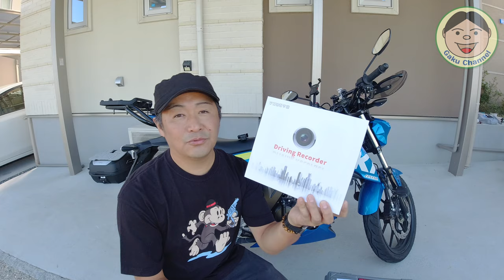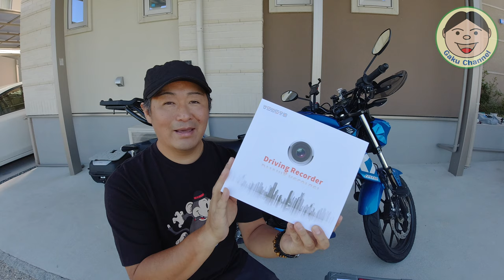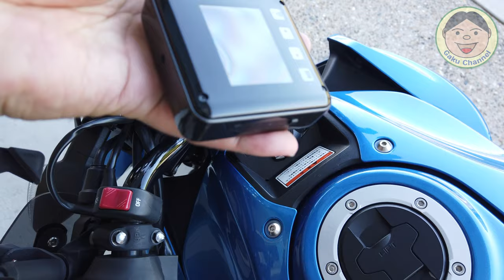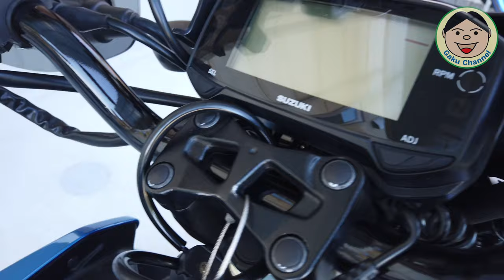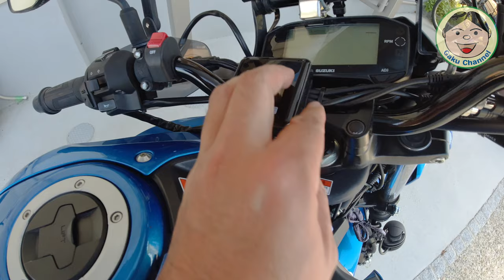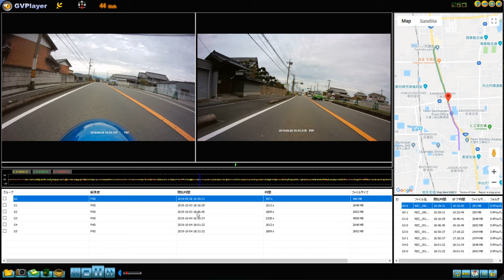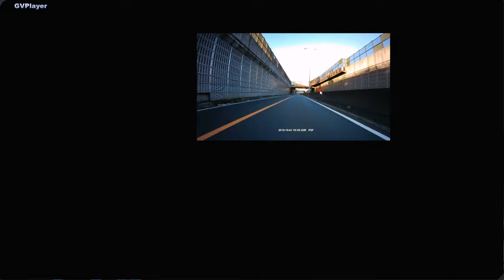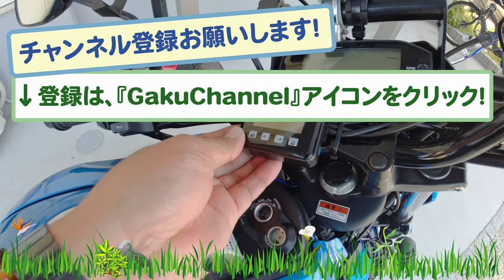バイクに前後撮れるドラレコ装着！！安価なのに高性能でイイ感じヾ(≧▽≦)ﾉ『VSYSTO P6F』／#188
最近あおり運転とか、運転してても色々危険感じるのでドラレコ買ってみました。
取付は、そんなに難しくなかったです。まあ、最低限の道具は必要ですけどね(*^-^*)
撮影した映像も1080pで、凄くキレイでした。
動画の最後の方に再生しているもの載せてますので、欲しいなぁって人は参考にして下さいね(*^-^*)

Amazon商品販売ページ（ VSYSTO バイク用 前後2カメラドライブレコーダー ）：

Amazon商品販売ページ（ VSYSTO P6F専用GPSトラッカー ）：

Amazon商品販売ページ（ 僕が買ったSDカード ）：
【SanDisk microSDXC 100MB/s 256GB Ultra SD変換アダプター付属 サンディスク SDSQUAR-256G 海外パッケージ品 ［並行輸入品］（買ったショップ: jnhショップ）】

●OsmoAction関連
○OsmoAction

○ZHIYUN Rider-M

〇Wireless Module

『装備品』
〇アライヘルメット ASTRO-IQ XO

『電装系』
〇UNI-SHINE Ledフォグランプ

『外装品』
〇Tiakia バイク スマホ ホルダー

『整備用品』
〇AZ エンジンオイル MEO-012

●ドローン
【DJI】
〇Phantom4Pro

〇Ryze Tello

【Hubsan】
〇H501M X4 Air

〇H502S-X4-DESIRE FPV

●GoPro関連
〇GoProHero7 Black

○ZHIYUN Rider-M